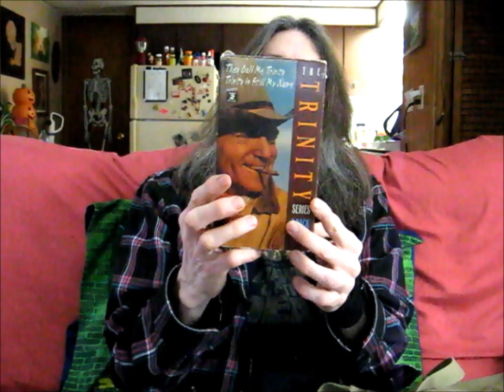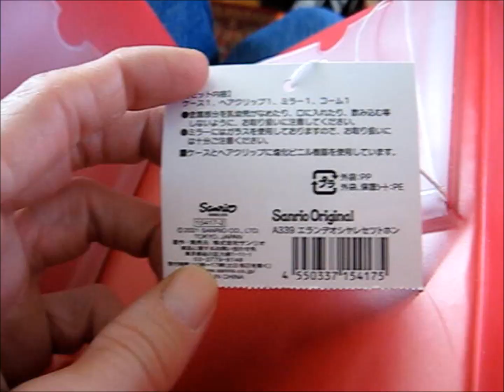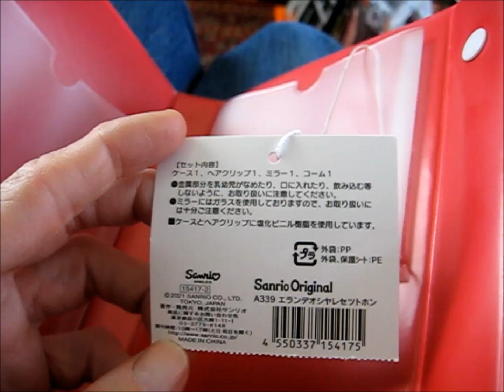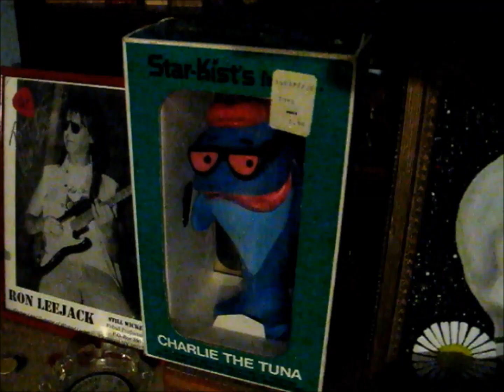Feb 12 & 14 Thrift store buys and Charlie The Tuna